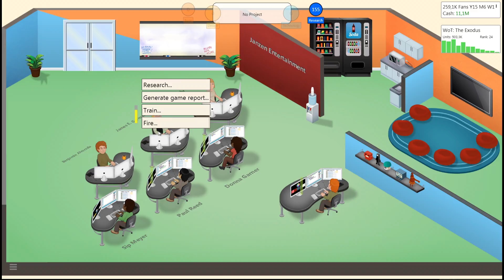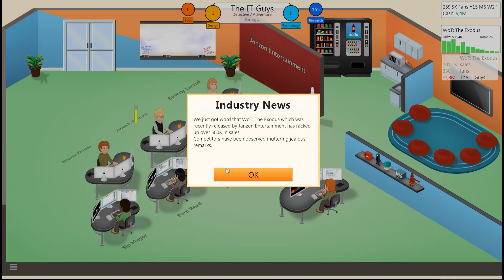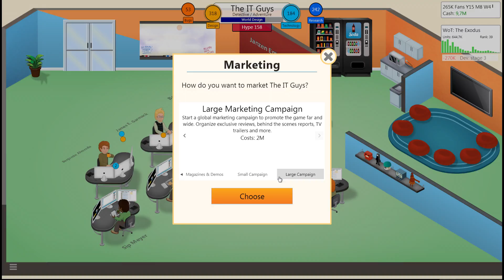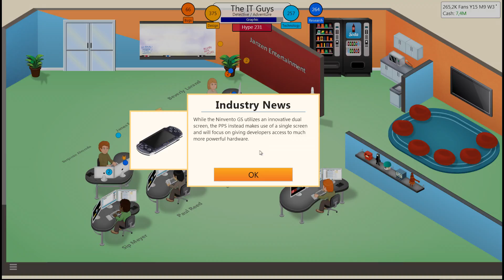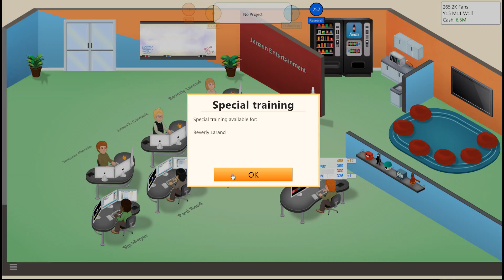[EP#24] Game Dev Tycoon - Tech Support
Outro/intro song by:
K-391